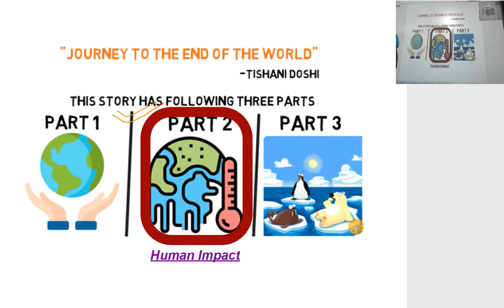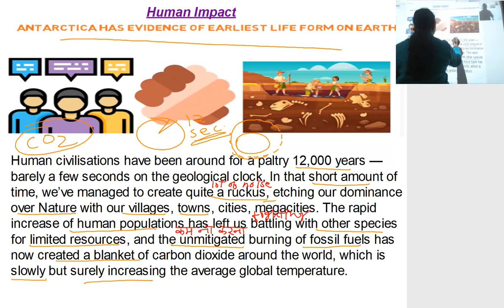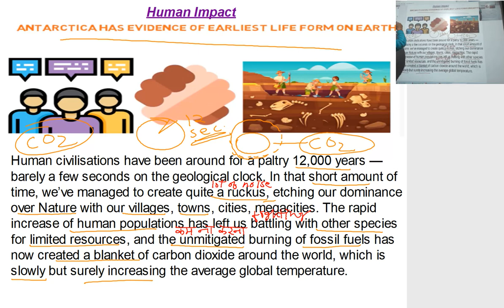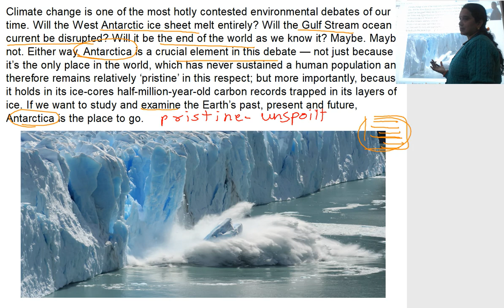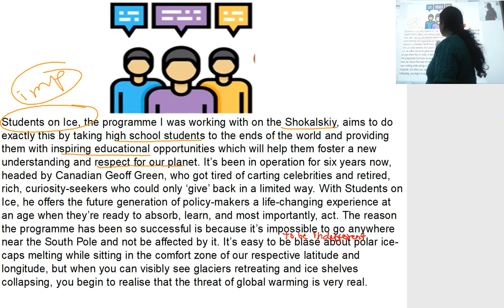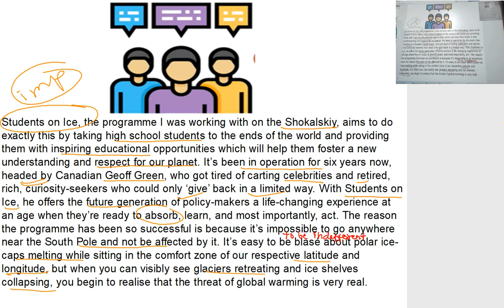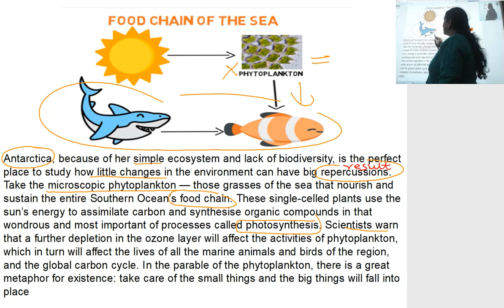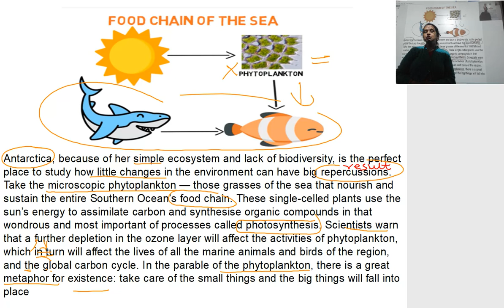class 12th Vistas Ch 3 Journey to the end of the earth part 2